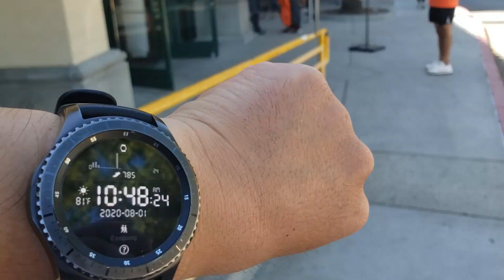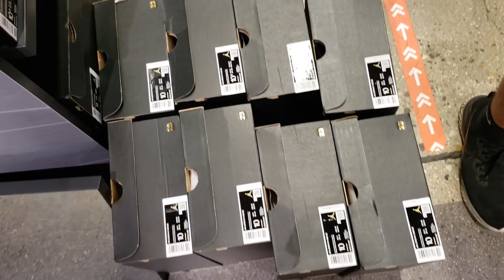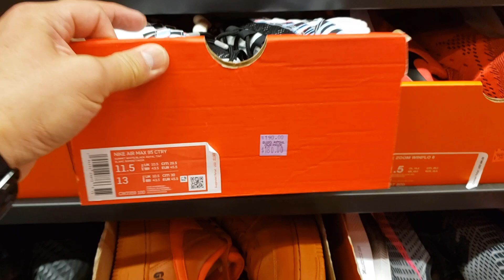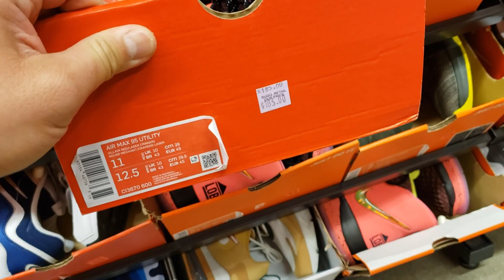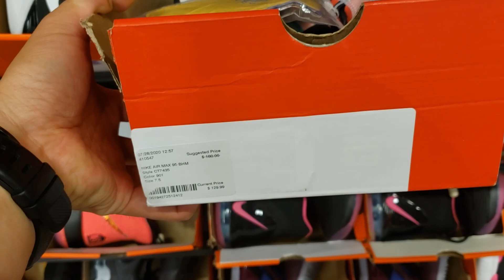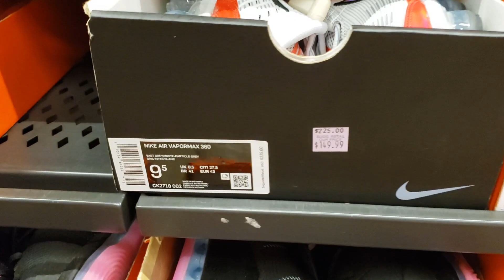Craziest Nike Outlet Trip This Yr!!! [Nike Outlet Camarillo]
I can remember 2 other Nike Outlet Trips from this year that were insane. I think this Nike Outlet trip tops them both. As a collector I think I have found more interesting finds but this trip will probably lead to the most profit. I did buy a few things for resell but didn't max out due to lack of room. You just gotta see this trip.

I have over 350 from prior trips to the outlets, retail stores as well as discount stores to look for steals, deals and flips. Most of you know how often I try to upload new content for you all.